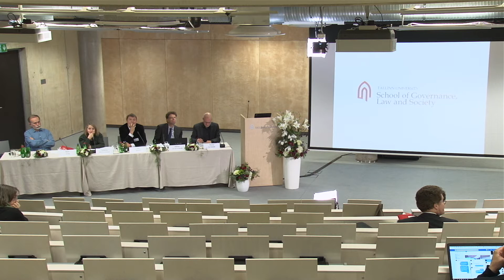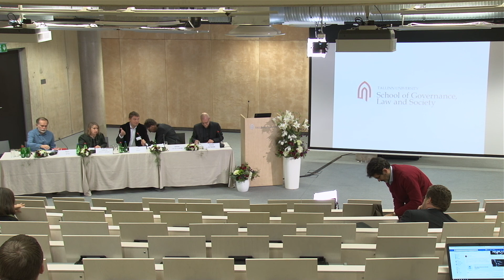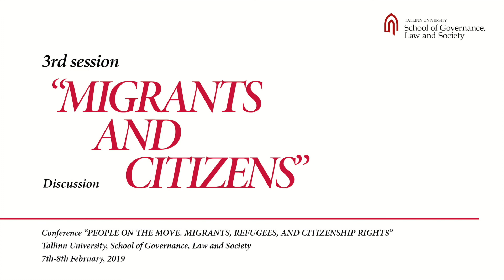3rd Discussion - Conference “People on the Move.” 07.-08.02.19.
Conference “People on the Move. Migrants, Refugees, and Citizenship Rights”
Tallinn University, School of Governance, Law and Society
7th-8th February, 2019